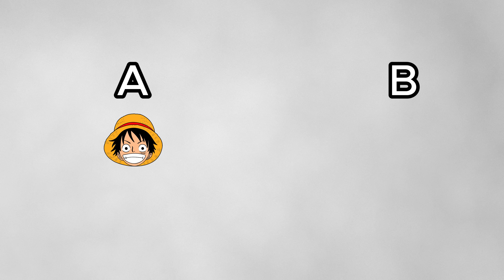LES 22 Personnages les Plus RAPIDES de ONE PIECE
Aujourd'hui, On analyse en détail la vitesse et en particulier, on s'est permis de classer les perso les plus rapides dans OP, bonne vidéo !!!

Chapitres
0:00: Les Humain extrêmements rapides
11:48 :Les dieux de la vitesse

Merci a : Nagi pour son travail graphique sur la vidéo